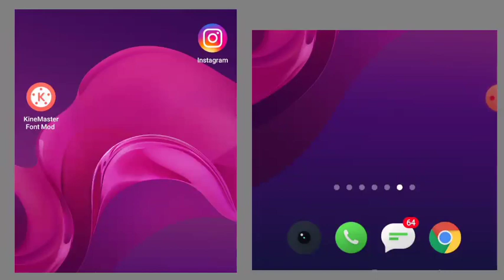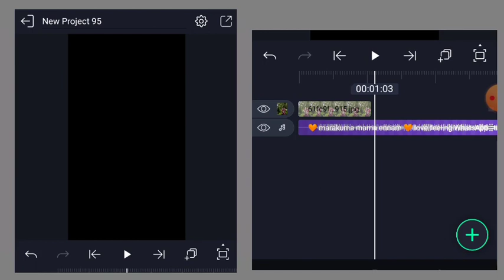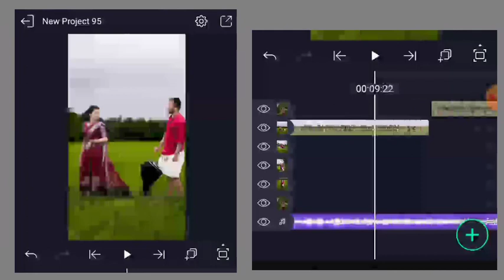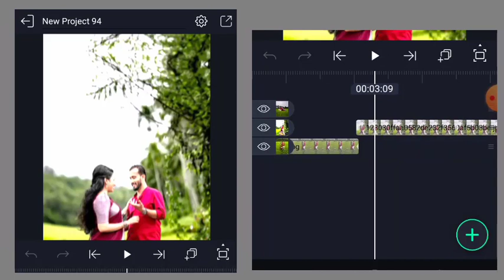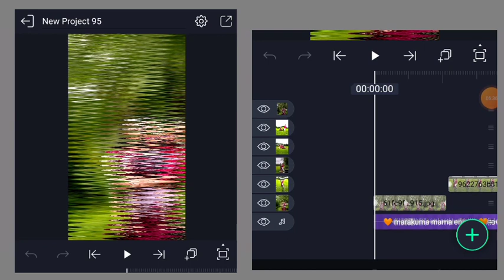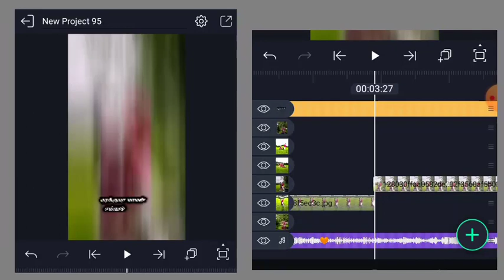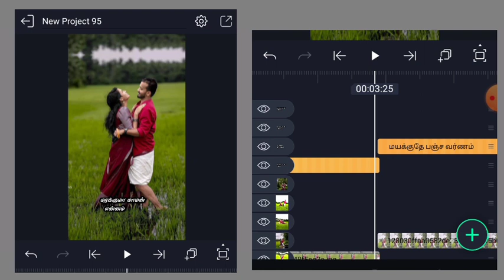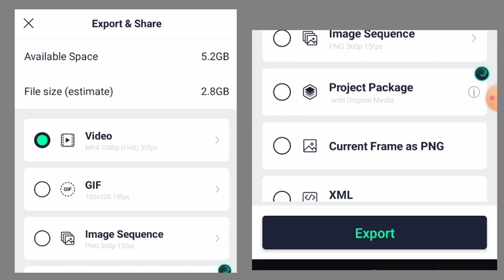Beat Shake Effect Editing Alight Motion Tamil | Trending Instagram Shake Video Editing Tamil